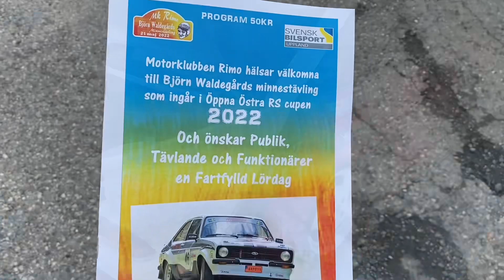Björn Waldegårds Minne 2022 | Action & attack!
Fartfyllt klipp från 2022 års upplaga av Björn Waldegårds Minne. Lördagen den 21 maj under soliga försommarväder var det full action i rallyskogarna söder om uppländska Rimbo. Här bjuds det på bredsladdar, höga varvtal, fina bilar och lite överladd från MK Rimos fina tävling.
Foto: Niclas Åkerström